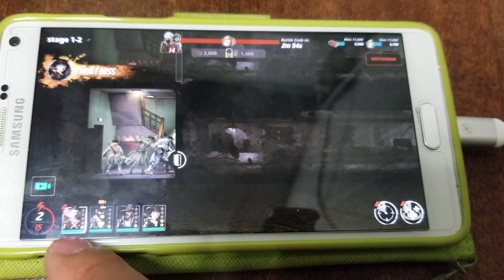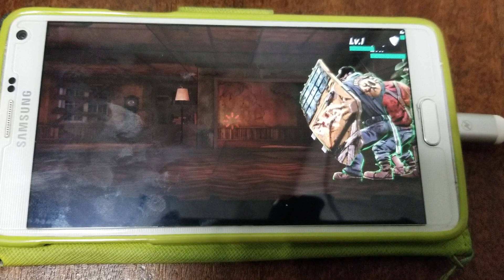Undead Nation : Last sheller 04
campaign 1-1